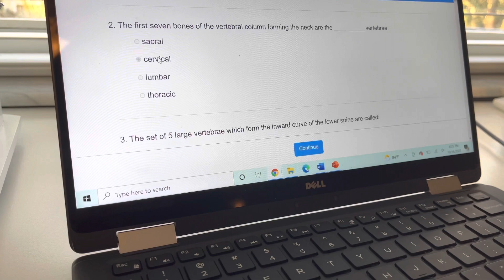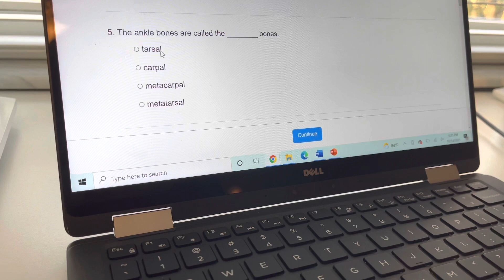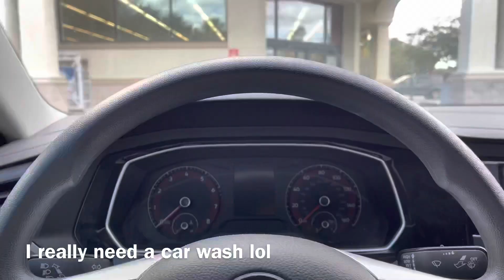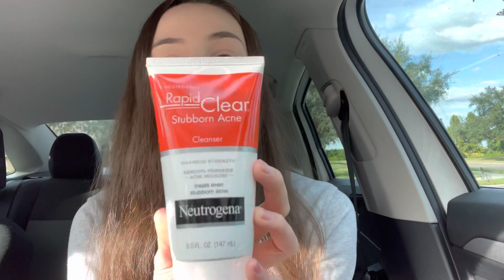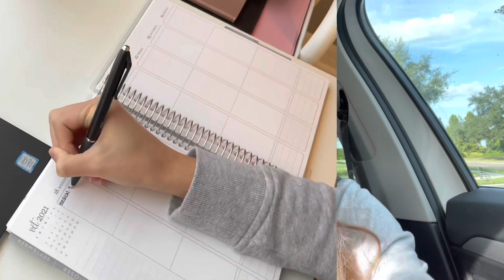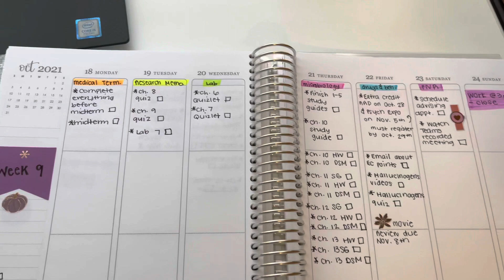Week in the Life (Pre-Nursing) | Halloween Horror Nights, fitness, shopping, & studying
Follow me along in a busy week in my life; Halloween Horror Nights, shopping, gym, skincare, planning, & studying are some highlights of this video :) I hope you enjoy watching!